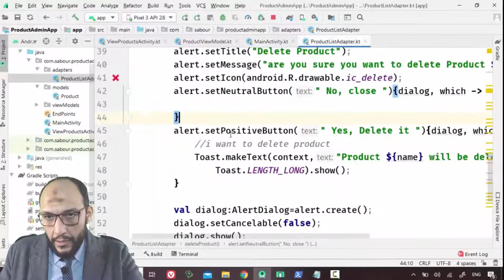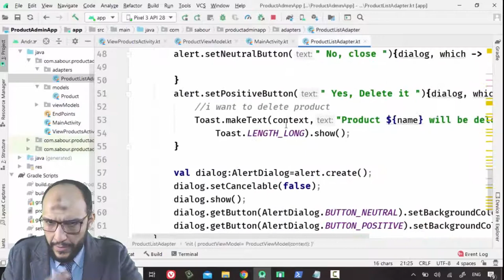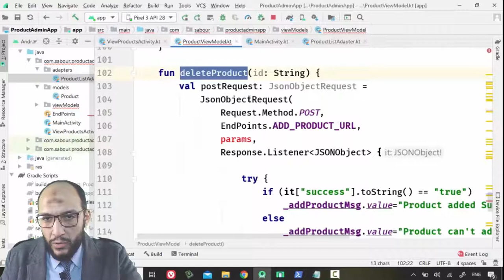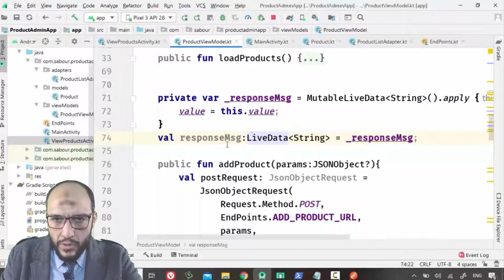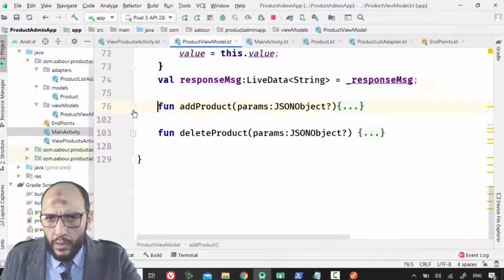21 Android Kotlin Working With Data CRUD Products Project connect ProductListAdapter with Produ